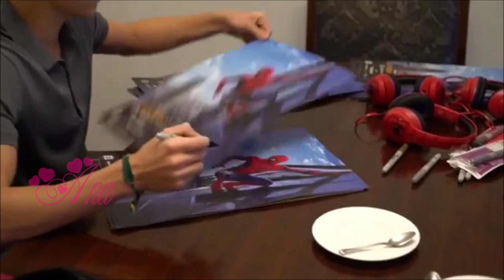Tom Holland Incredible workout compilation | Training to be a hero -Spiderman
Tom Holland Incredible workout | Tom Holland training to be a hero
Sour:Instgram/TomHolland
Thomas Stanley Holland (born 1 June 1996) is an English actor. He first gained recognition for his starring role in the disaster film The Impossible (2012). He rose to stardom for playing Peter Parker / Spider-Man in the Marvel Cinematic Universe superhero films Captain America: Civil War (2016), Spider-Man: Homecoming (2017), Avengers: Infinity War (2018), Avengers: Endgame (2019), and Spider-Man: Far From Home (2019).

A graduate of the BRIT School in London, Holland previously appeared on stage in the title role of Billy Elliot the Musical in London's West End in 2008, and his other films include In the Heart of the Sea (2015), and The Current War (2017). In 2017, Holland received the BAFTA Rising Star Award. (Wiki)